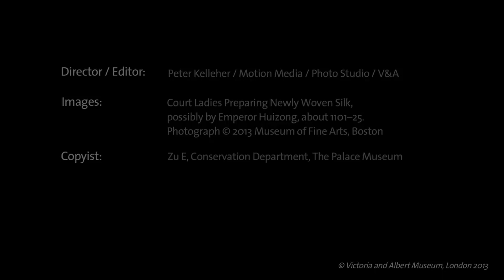How was a Tang-Style Silk Painting Made